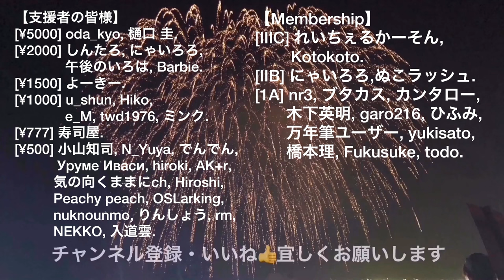【笑わない数学と非ユークリッド幾何】手の幾何学と光の幾何学、平行線公準以前に直線概念とは？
クラウドファンディング&支援コミュニティlink

(ちなみに同じカートに入れて決済すると好きなものを送りつけれるらしいです。お勧めの本など嬉しいです)